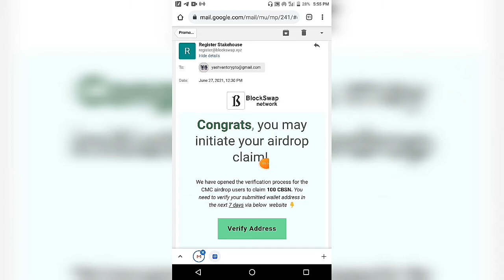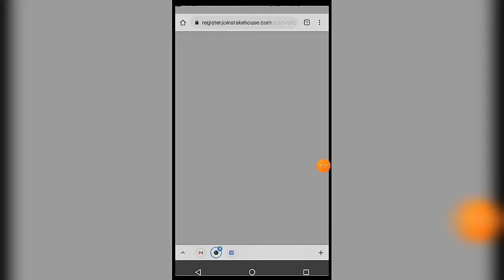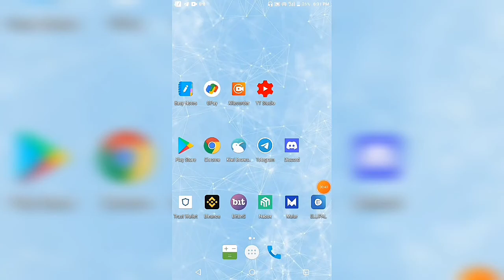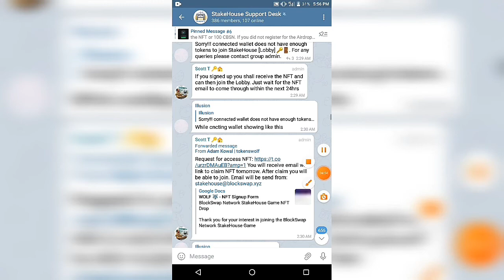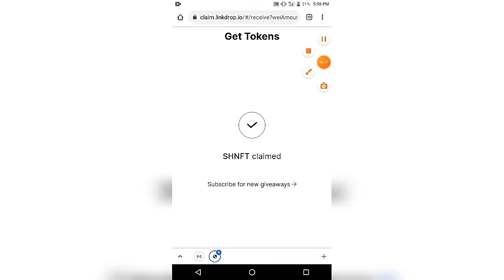How to Claim BlockSwap Network Airdrop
StakeHouse Support Desk (Telegram Group)